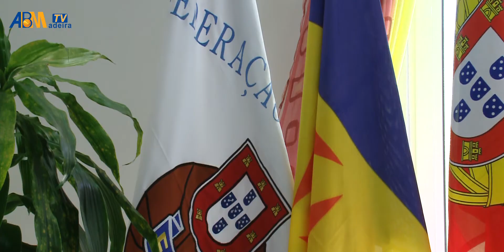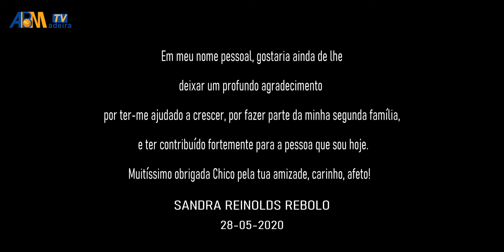Pres Sandra Rebolo e Francisco Fernandes